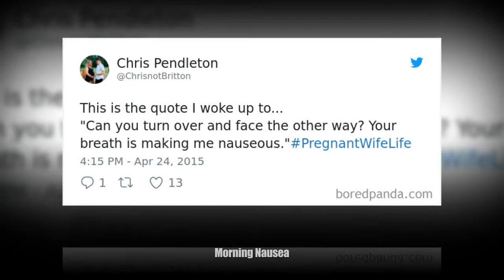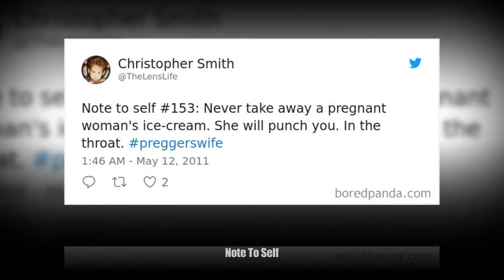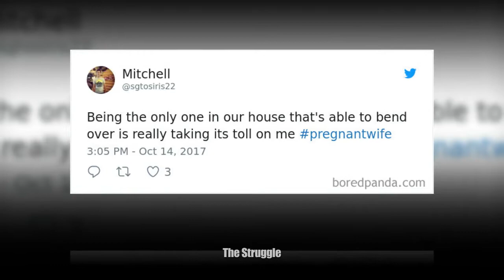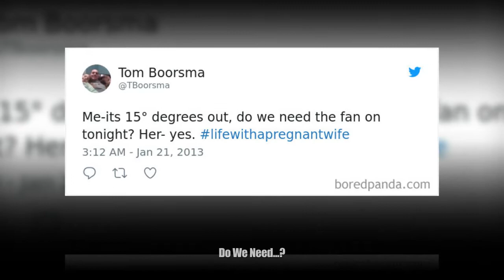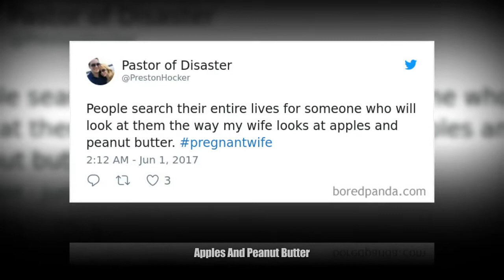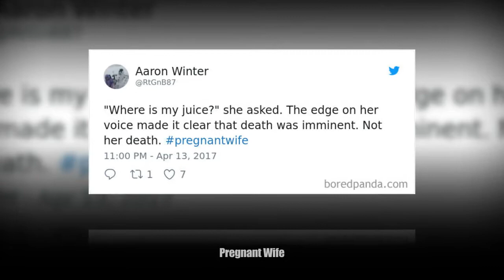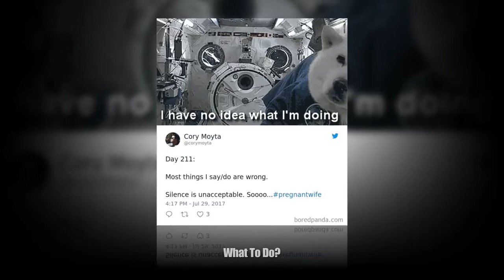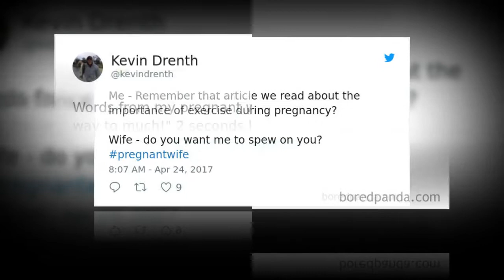Funny Pics That Show What Husbands Have To Go Through When Their Wives Are Pregnant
❄ Family TV  is interesting channel about shocking,, funny,  and crazy facts and videos.